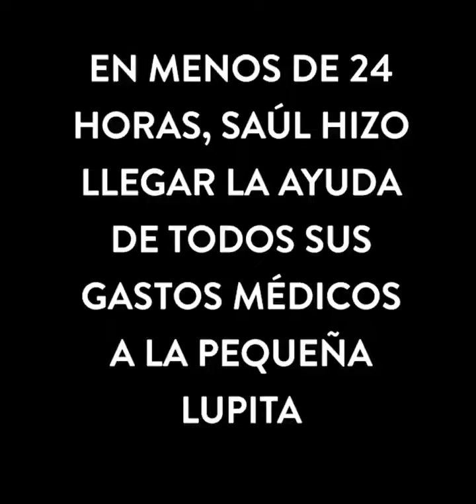Niña pide ayuda al 'Canelo' para pagar sus terapias y el responde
Video de: @ganchoalhigado_
La tarde de este lunes las redes se volcaron en elogios al pugilista tapatío, luego de que el portal deportivo Gancho al Hígado diera a conocer un video en el que recopila dos grabaciones y el audio que le cambiarán la vida a la pequeña Lupita.
La menor de edad que padece una enfermedad que le impide caminar, grabó un video en que le pedía a Álvarez su ayuda, solicitándole plasmara su autógrafo en unos guantes de boxeo que serían rifados por los familiares de la niña para juntar fondos y poder pagar sus terapias y tratamiento para que ella recupere su movilidad.